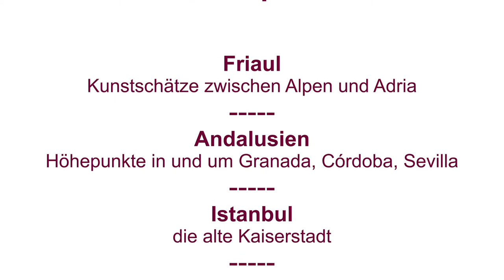Dr. Ulmer, Christoph - Friaul-Studienreise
Friaul - Kunstschätze zwischen Alpen und Adria

Dome, Städte und Villen im herrlichen Nordosten Italiens

In der bekannten Villa di Tissano im Friaul übernachten, typische Gerichte der Region genießen und die Kunstschätze im Friaul kennenlernen.
Der Autor und Kunsthistoriker Dr. Ulmer wird Ihnen auf dieser Reise Türen öffnen, die anderen Touristen verschlossen bleiben.

Freuen Sie sich auf diese außergewöhnliche Autoren-Reise, die wir in Zusammenarbeit mit ZEIT-REISEN durchführen.

Übersicht aller Reisen mit Dr. Ulmer

Andalusien - Das arabische Erbe in Granada, Córdoba und Sevilla - 9 Tage

Villen und Gärten in Veneto und Friaul - 8 Tage

Andrea Palladio – Höhepunkte der Weltarchitektur zwischen Vicenza und Venedig - 7 Tage

Romanische Dome am Rhein - die schönsten Beispiele der Romanik des Westens - 8 Tage

Gartenreise Normandie - romanische Kathedralen, malerische Städtchen und Gartenparadiese - 9 Tage

Venedig Studienreise mit Dr. Christoph Ulmer - 7 Tage

Musik
Ave
by Alex Beroza
featuring Morusque